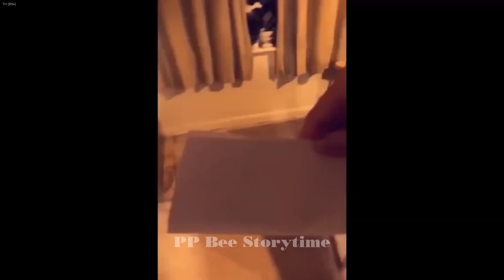Best Funny Animals 2024🥰Funniest Dogs and Cats😽🐶